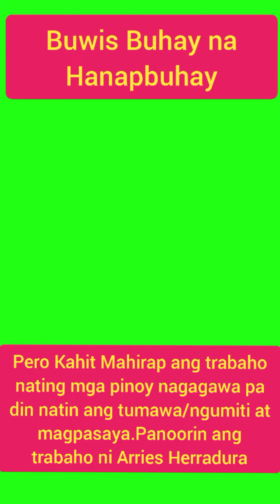Buwis buhay na Hanapbuhay ni Aries Herradura ng Victoria Laguna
buwisbuhay hanapbuhay buwisbuhaynahanapbuhay#akyat ang video na ito ay ginawa ko upang ipakita ang aking suporta sa mga magigiting na manggagawa tulad nito...panoorin po natin sila sa kanilang trabaho.Tara na